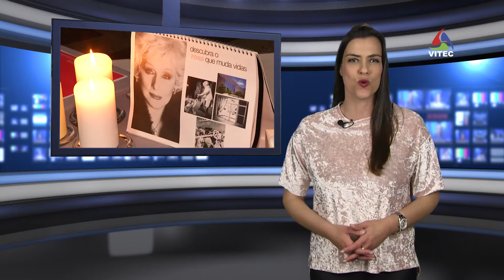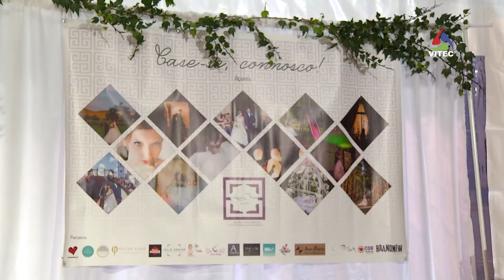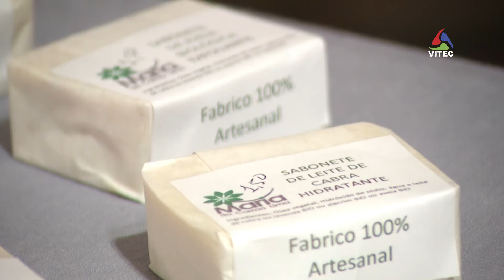Dia da Mulher celebrado em beleza - Terceira Dimensão 784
“Beleza Integral” deu o mote à quarta edição do certame que assinalou em Angra do Heroísmo o Dia da Mulher celebrado a 8 de março.
Uma iniciativa do Município de Angra do Heroísmo que reuniu na Praça Velha, numa estrutura montada para o efeito, cerca de 12 empresas e negócios liderados por mulheres empreendedoras do concelho angrense.